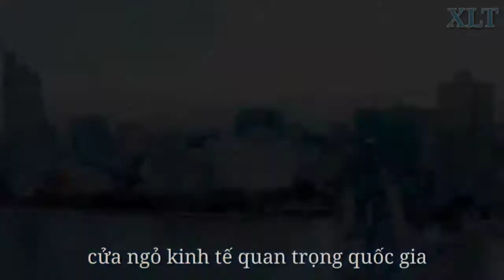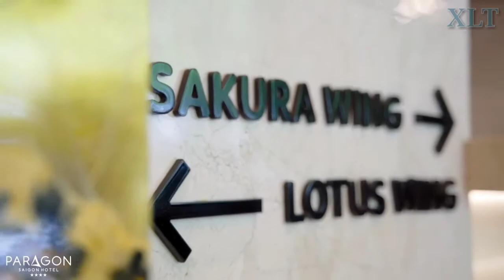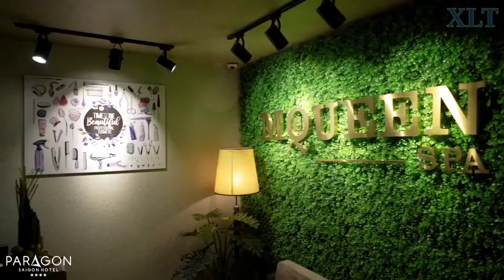PARAGON - SAI GON HOTEL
- Selling 4-star Paragon Saigon Hotel, MT 22-24 Thi Sach, Ben Nghe Ward, District 1.
  PARAGON HOTEL SAIGON 4 STAR
- Area: 23 x 32m.
- DTCN: Nearly 740 m2
- Structure: 2 basements -14 floors.
Includes 173 hotel rooms
Long-term property.
(Formerly Royal Lotus Hotel Saigon)
 Paragon hotel with all the full amenities services such as spa, gym, barr, restaurant, cuisine, etc.